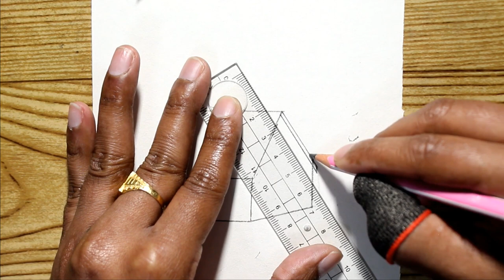How to Draw Landscape Easy || Landscape drawing for beginners || Scenery drawing || manzara Çizimi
We can learn from this video how to draw a Scenery easy for beginners.